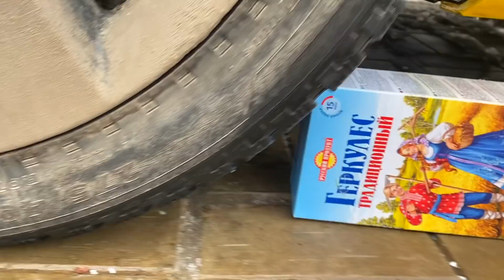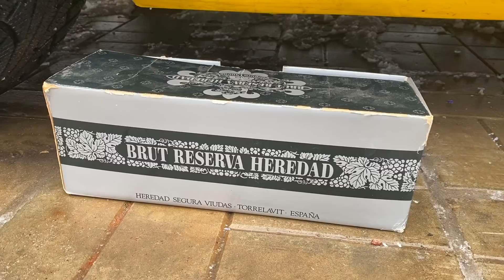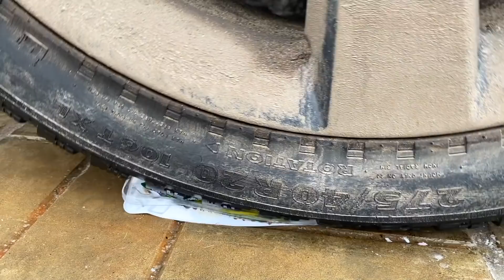car stuck girl - girl crush car vs crushing things with car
Coca Cola & Fanta & Sprite and Mentos under Water - Experiment in an Aquarium!
★ Vil Car Show - this channel you will see a lot of exciting and Fun Experiments and Crash Tests on Lamborghini Huracan Performance, Chevy Camaro and other Sports Cars! Coca Cola under Wheels Car VS crushed Slime =)